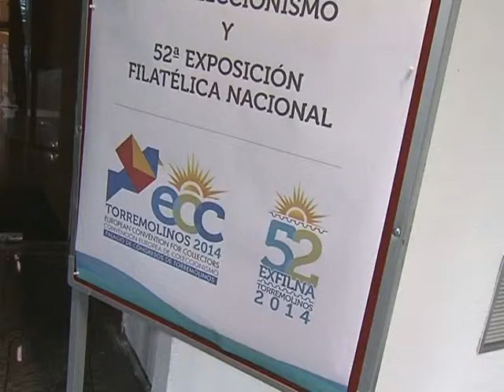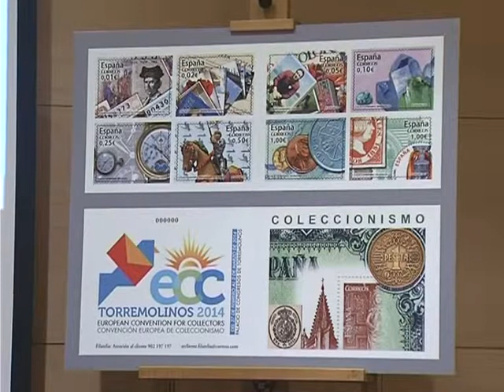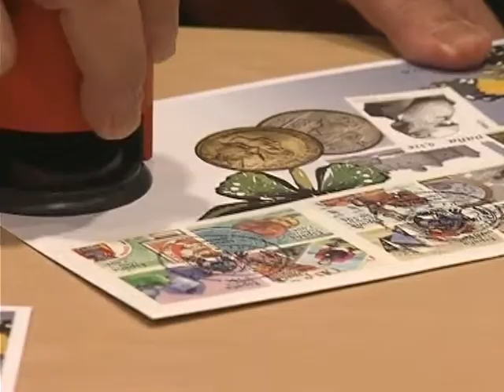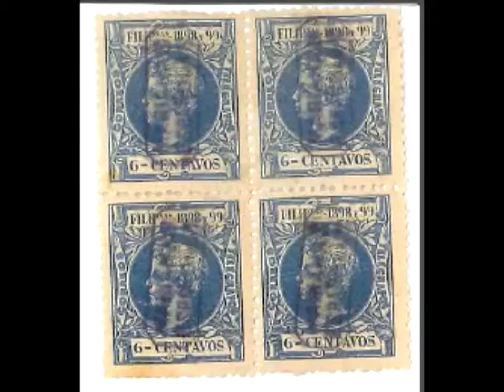PRESENTACIÓN FERIA Y CONVENCIÓN COLECCIONISMO ALCALDE